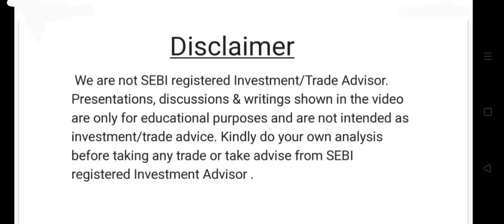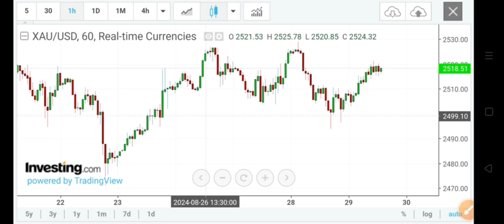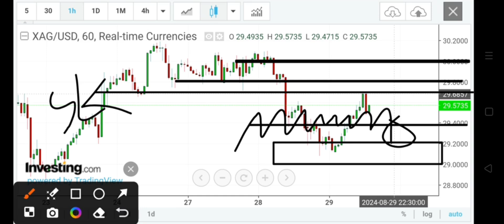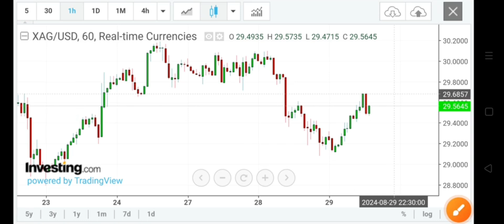GOLD XAUUSD PRICE FORECAST | SILVER XAGUSD PREDICTION |XAUUSD XAGUSD ANALYSIS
weekly COMEX GOLD FUTURE forecast in hindi
gold weekly forecast and analysis
forex analysis
forex forecast